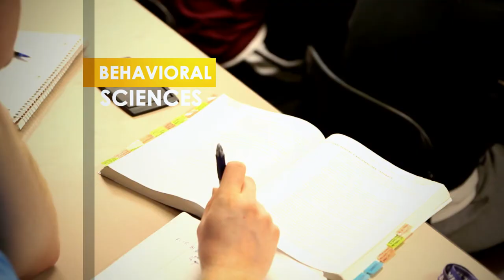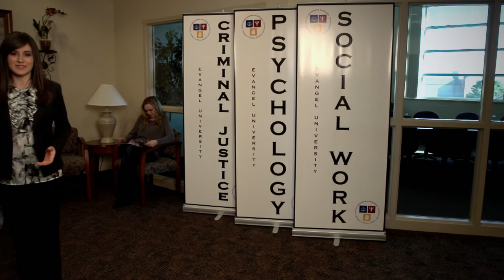Behavioral Sciences Department Highlight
In the Behavioral Sciences Department, we serve Jesus through serving people. Our degree programs in Psychology, Social Work and Criminal Justice empower students to make an impact in the world.